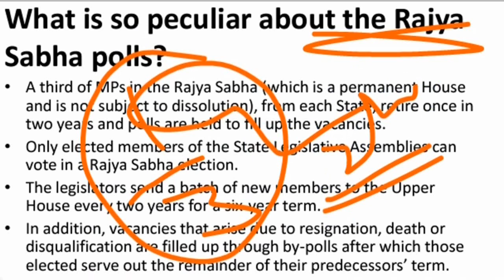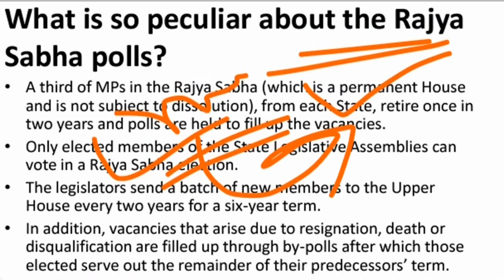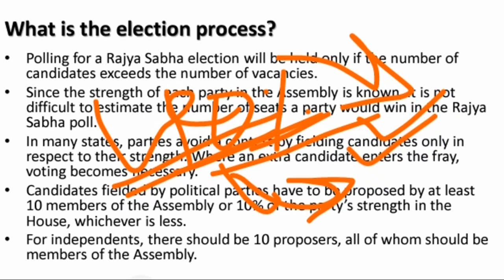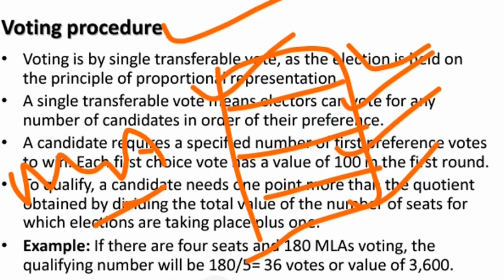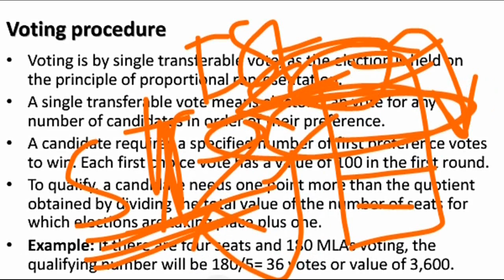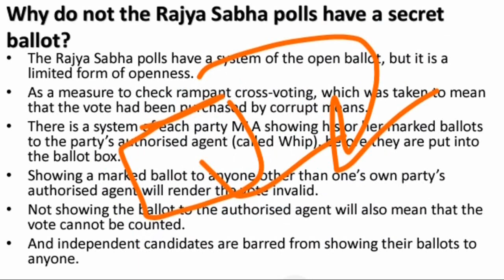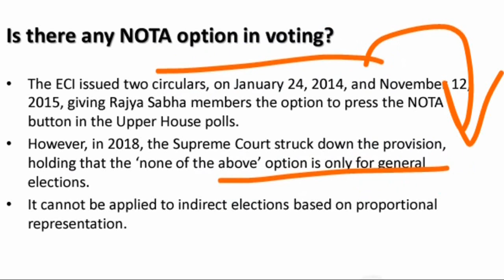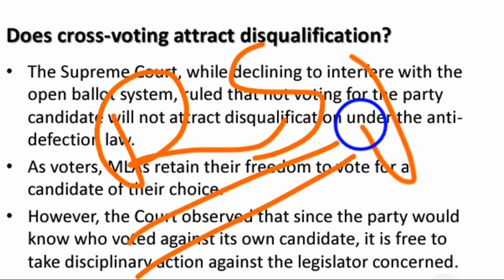Rajya Sabha Election Process - Explained in Hindi - UPSC CSE/ IAS / PCS / SSC CGL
Rajya Sabha Election Process (राज्यसभा चुनाव कैसे होता है) - Explained in Hindi - UPSC CSE/ IAS / PCS / SSC CGL

how rajya sabha members elected in india in hindi
how rajya sabha members are elected upsc
how rajya sabha members are elected in hindi
how rajya sabha members are elected in india
how can elected rajya sabha member in hindi

rajya sabha mein sadasya ka chunav kaise hota hai
rajya sabha chunav kya hai
rajya sabha chunav kya hota hai
rajya sabha chunav kaise hote hain